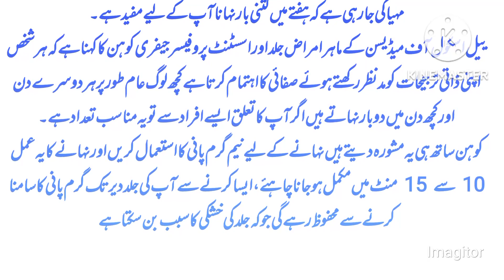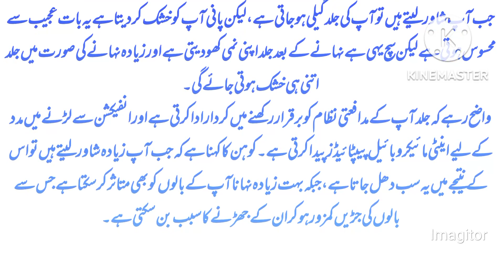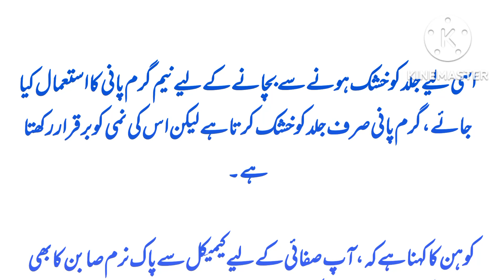ہفتے میں کتنی بار نہانا صحت کے لیے مفید ہے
Educational.
Motivation
Entertainment
Releaxing
Entertainment
Sound step
Health info
Tip and trick
Facts
Urdu fact
Urdu point